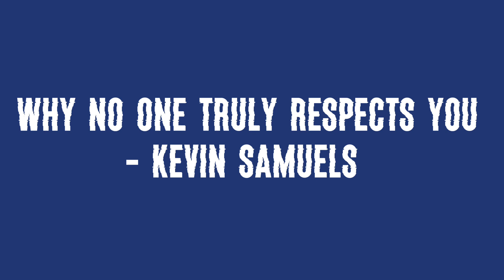Kevin Samuels Reveals Secret Ways to get Respect from ANYONE